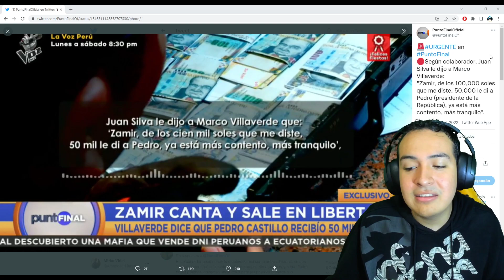¡POR FIN JUAN SILVA ENTREGA A PEDRO CASTILLO! AUDIO DE ZAMIR VILLAVERDE CONDENA A PRESIDENTE